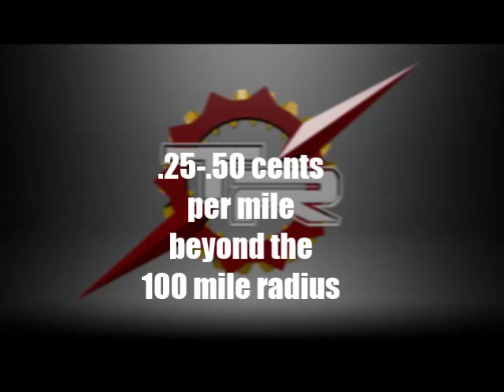HOW TO MAKE A SMALL FLEET PROFITABLE- PART 3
Follow along as we continue finding profits with our small fleet. We discover how to blend regional and local operations to turn a nice, tidy profit at the end of the year.